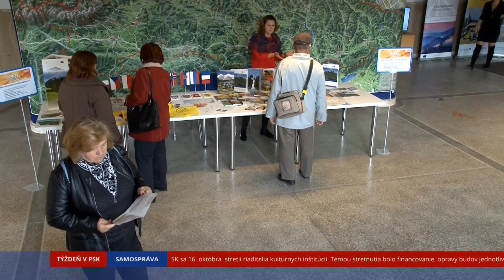Týždeň v PSK: október 2018